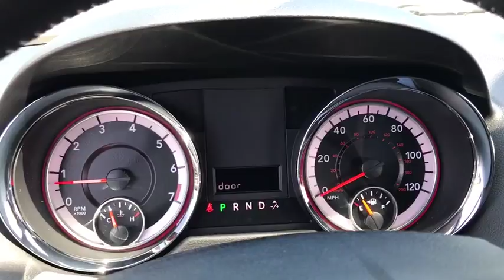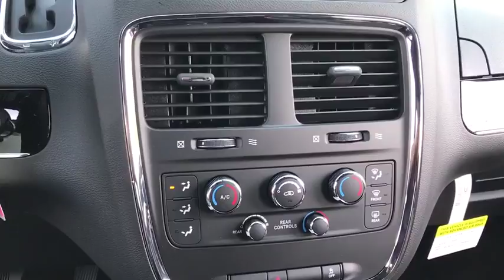2018 Dodge Grand Caravan Antioch, Gurnee, McHenry, Fox Lake, IL Kenosha WI 18882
White Knuckle Clearcoat New 2018 Dodge Grand Caravan available in Antioch, Illinois at Antioch Chrysler Dodge. Servicing the Gurnee, McHenry, Fox Lake, IL Kenosha WI area.   Used
2018 Dodge Grand Caravan SE Plus - Stock#: 18882 - VIN#: 2C4RDGBG6JR329596

Recent Arrival! Priced below KBB Fair Purchase Price! 2018 Dodge Grand Caravan SEWe make it easy !!! We are excited to offer you great quality vehicle at a competitive and affordable price. We offer new, used and cerified Chrysler, Dodge, Jeep and RAM vehicles. Come visit Wrangler headquarters! We also carry an extensive selection of used cars, trucks and SUVs by other manufacturers. Our experienced and certified sales staff can point you in the right direction based on your individual vehicle needs. We also offer competitive financing, top tier service and a fully stocked inventory of Chrysler, Dodge and Jeep automotive parts.Here at Antioch Chrysler Dodge Jeep, our motto is  Nobody sells vehicles for less and we stand by that. Price includes: $2,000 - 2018 Non-Prime Retail Bonus Cash **CJ1V (exclu MA). Exp. 07/05/2018, $4,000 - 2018 GL-MW Retail Consumer Cash **CJ1. Exp. 07/05/2018
TRANSMISSION: 6-SPEED AUTOMATIC 62TE (STD),BLACK PREMIUM CLOTH BUCKET SEATS,2ND ROW STOW'N GO BUCKET SEATS -inc: 3rd Row Stow 'N Go w/Tailgate Seats,MANUFACTURER'S STATEMENT OF ORIGIN,POWER 8-WAY DRIVER SEAT -inc: Power 2-Way Driver Lumbar Adjust,TIRES: P225/65R17 BSW TOURING,WHITE KNUCKLE CLEARCOAT,ENGINE: 3.6L V6 24V VVT (STD),QUICK ORDER PACKAGE 29H SE PLUS -inc: Engine: 3.6L V6 24V VVT Transmission: 6-Speed Automatic 62TE Floor Console w/Cupholder Instrument Panel w/Piano Black Applique Blacktop Package Gloss Black Grille Silver Accent Stitching Black Headlamp Bezels Fog Lamps Rear Fascia Scuff Pad Body Color Exterior Mirrors Highline Door Trim Panel Automatic Headlamps Premium Interior Accents Remote Start System Security Alarm Security Group Leather Wrapped Shift Knob Uconnect Voice Command w/Bluetooth Bluetooth Streaming Audio Remote USB Port Leather Wrapped Steering Wheel Sirius Satellite Radio 1-Yr SiriusXM Radio Service For More Info Call ,Front Wheel Drive,Power Steering,ABS,4-Wheel Disc Brakes,Brake Assist,Steel Wheels,Tires - Front All-Season,Tires - Rear All-Season,Wheel Covers,Heated Mirrors,Power Mirror(s),Rear Defrost,Privacy Glass,Intermittent Wipers,Variable Speed Intermittent Wipers,Rear Spoiler,Third Passenger Door,Fourth Passenger Door,Power Door Locks,Daytime Running Lights,CD Player,MP3 Player,Steering Wheel Audio Controls,Auxiliary Audio Input,Hard Disk Drive Media Storage,Rear Bench Seat,Adjustable Steering Wheel,Trip Computer,Power Windows,3rd Row Seat,Keyless Entry,Cruise Control,A/C,Rear A/C,Multi-Zone A/C,Auto-Dimming Rearview Mirror,Driver Vanity Mirror,Passenger Vanity Mirror,Floor Mats,Back-Up Camera,Engine Immobilizer,Traction Control,Stability Control,Front Side Air Bag,Tire Pressure Monitor,Driver Air Bag,Passenger Air Bag,Front Head Air Bag,Rear Head Air Bag,Passenger Air Bag Sensor,Knee Air Bag,Child Safety Locks